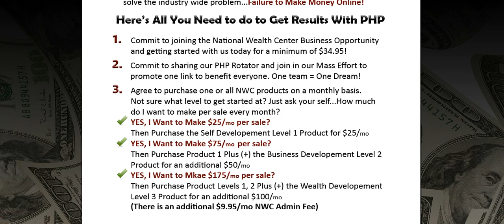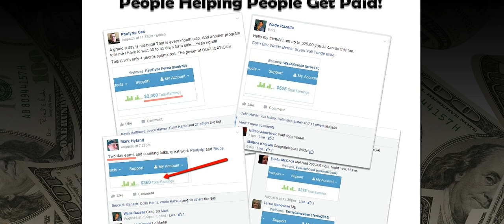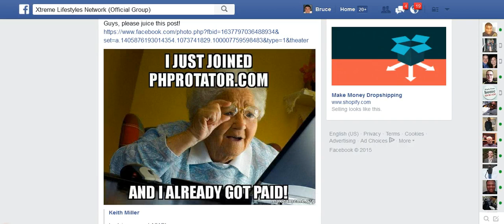PHP Rotator Presentation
XLN's PHP (People Helping People) FREE Rotator for National Wealth Center has officially launched. Join PHP to get your FREE Rotator for guaranteed NWC sales...